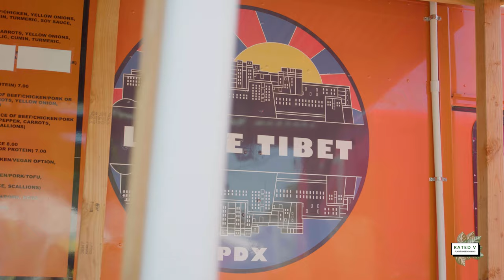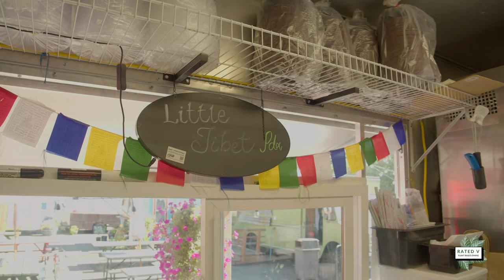Amazing Tibetan Food Truck serves Vegan Options | Portland Vegan Food Ep 6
Join us as we try vegan Tibetan food with Indian flavor inspiration. Vegan chowmein, vegan curries, and vegan momos are revolutionized by Little Tibet Vegan Food Truck in Portland, OR

CODE  'RATEDVFOOD'

Country Life Natural Foods is a 100% plant-based food company and I joined them in discovering 7 vegan restauranteurs in Portland, OR to learn how they use simple plant-based ingredients into amazing vegan food.

Do you want to know which cities are the most vegan-friendly? Or perhaps you'd like to learn how to prepare simple vegan dishes and gain a better understanding of the vegan lifestyle? Well, then you just got lucky!

Join me as I show you where you can find some of the best vegan food in the world, as well as city guides, new recipes, and vegan product reviews. Travel, recipes, and food reviews will accompany me on my plant-based adventure.

My channel comprises several videos ranging from my vegan lifestyle, how I put together my vegan recipes, how I intake my vegan protein, and then most important of them all, how I achieve intuitive living.

Rated V for Vegan